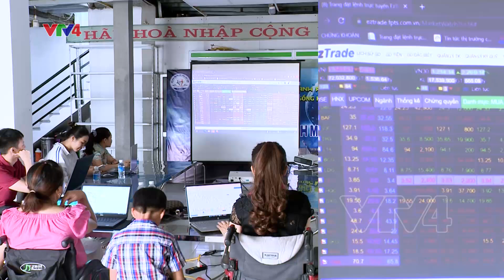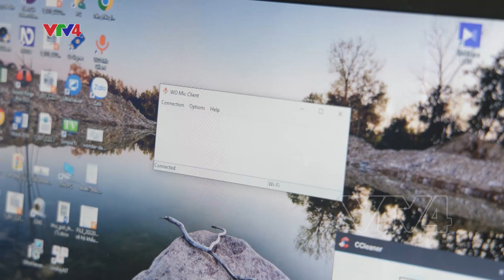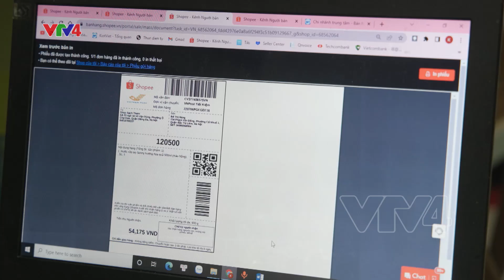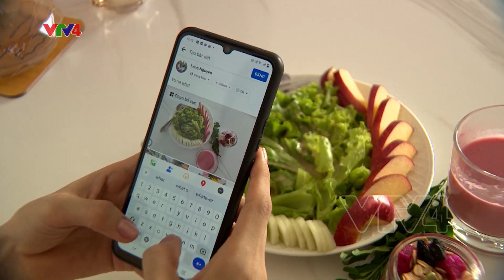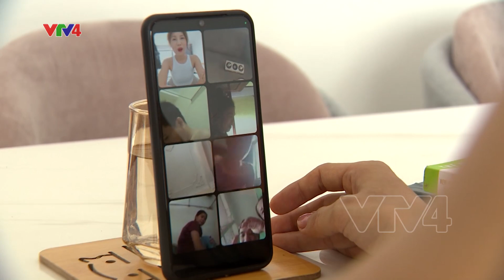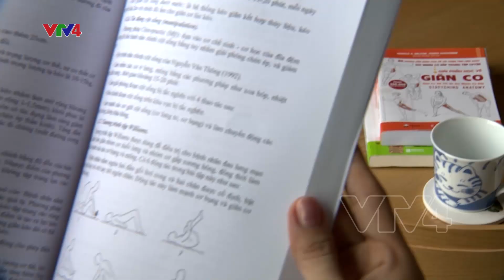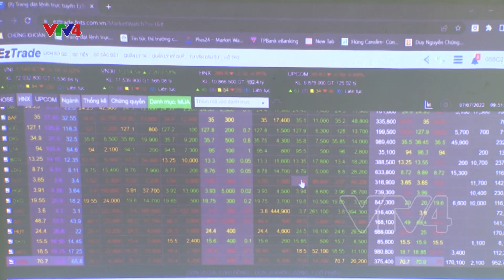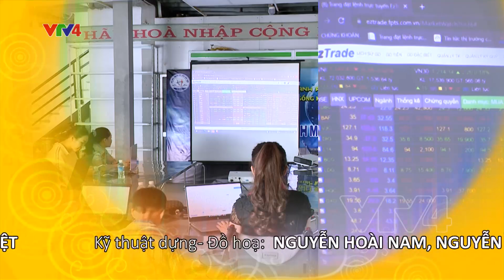Người khuyết tật theo đuổi công việc phù hợp | VTV4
Đam mê cũng là động lực để đi đến thành công.
Nhiều người khuyết tật xác định được thế mạnh, sở thích công việc của riêng mình. Từ đó, họ kiên trì theo đuổi đam mê và đạt được thành công nhất định.
Trong chương trình lần này, các bạn hãy cùng MC Minh Châu khám phá câu chuyện theo đuổi đam mê của các bạn khuyết tật nhé.
• Người khiếm thị kinh doanh online và kinh doanh dịch vụ: quán cà phê
• Cô gái liệt làm HLV phục hồi chức năng
• Trung tâm Giáo dục nghề nghiệp và Phát triển năng lực người khuyết tật Việt Nam - nơi chắp cánh ước mơ